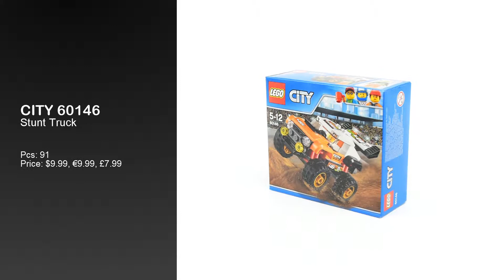LEGO CITY 60146 Stunt Truck - Lego Speed Build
LEGO City Stunt Truck is a god size stunt truck with knobby tires, a fun build. The stunt truck also features a large rear wing and a minifigure, enjoy the speed build!

If you want to comment or give me feedback please feel free to do so, I would love to hear what you think!

OneBricks World Is a YouTube Channel making Speed Build Videos of all Lego Theme types, like: Lego City, Lego Star Wars, Lego Technic, Lego Friends, Lego Batman Movie, Lego, Nexo Nights, Minecraft and many more.

I like stop motion, so I try to include a stop motion scene in each Lego Speed Build Video when I have the chance. I keep a list of all sets with stop motion scene

About the Lego set:

Set:
LEGO THECNIC 60146 Stunt Truck
Details:
Set price: $9.99, €9.99, £7.99
Pieces: 91
Ages: 5-12

Get behind the wheel of the LEGO® City Stunt Truck and prepare to make some big air jumps, featuring a truck with a big rear wing and big knobby tires, plus a minifigure.
• Includes a Stunt Truck driver minifigure.
• Features a big rear wing and big knobby tires.
• Stunt Truck measures over 2” (6cm) high, 4” (12cm) long and 2” (6cm) wide.